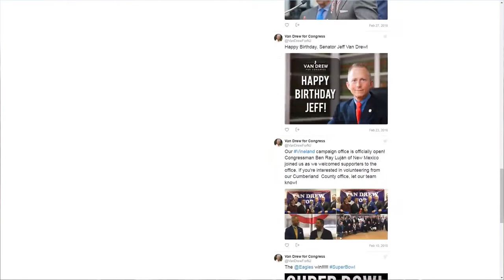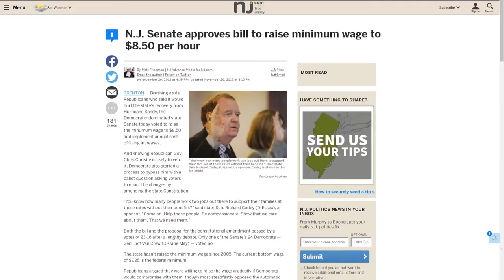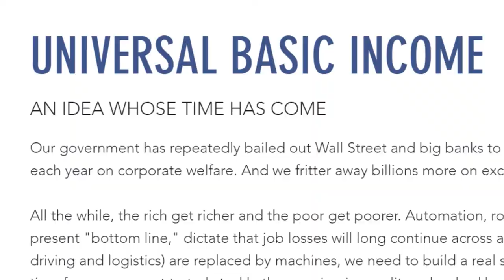Nate Kleinman takes on "Trump Democrat" Jeff Van Drew!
Nate Kleinman is a different kind of candidate He's a farmer, a fighter & an independent Democrat running for Congress in NJ's 2nd District against conservative insider Jeff Van Drew, the hand-picked choice of the out-of-touch Democratic machine in South Jersey.